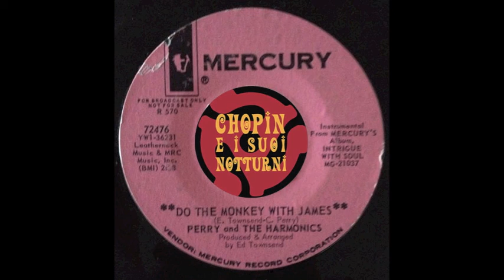Perry and The Harmonics - Do the monkey with James